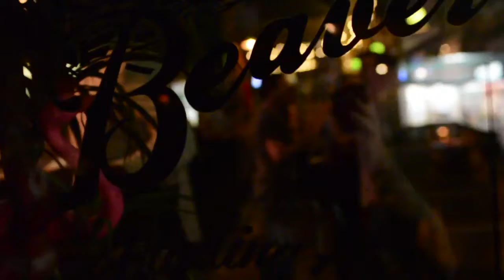Chicken Wing eating competition - National Chicken Wing Day 2015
Every year on National Chicken Wing Day, The Stuffed Beaver in Bondi hosts a Chicken Wing eating competition where competitors compete for the title of KING OF THE WINGS!

Video by: Joel McDonald

The Stuffed Beaver
271 Bondi Rd, Bondi, Australia